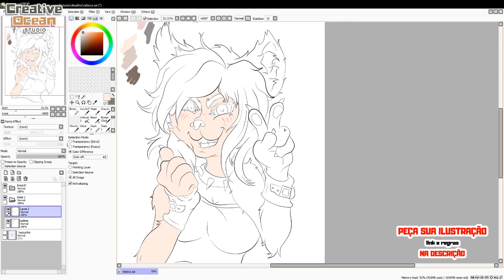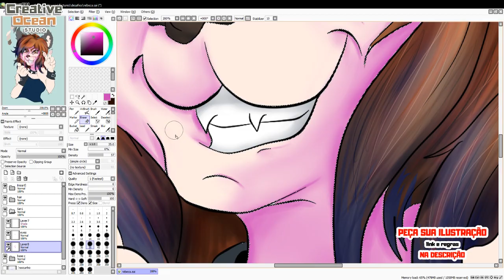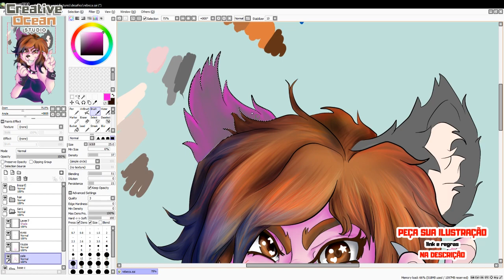Redesenho para o canal WolfX - 011/365 [Comission]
receba a arte original, além de um vídeo só com seu pedido ♥
veja as regras no anuncio da página linkada
pagamento facilitado via boleto, cartão ou transferência bancaria